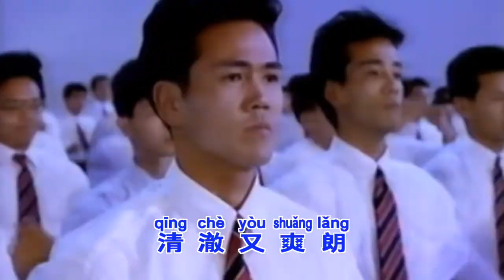人间革命之歌 (中文版) | Song of Human Revolution (Chinese Version)|Soka Gakkai | SGI Songs | 创价学会歌